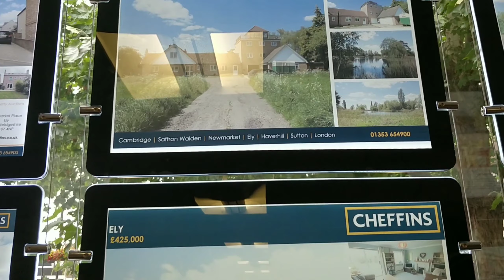Empty house tour/Simpling Bahay/Pasilip sa bagong tahanan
Hello mga friends, ito na ang pinaka hihintay namin